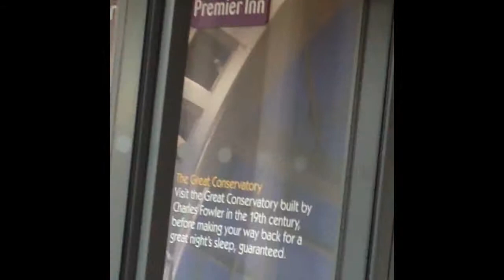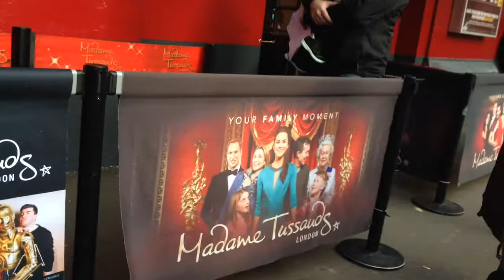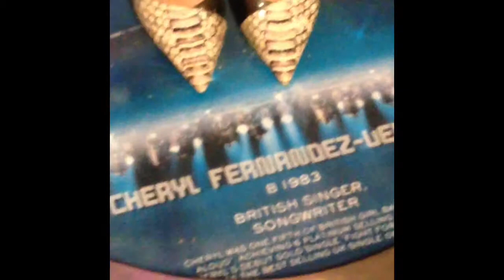Madame Tussauds London Pt.1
SPOILER WARNING!!! Charlize kind of spoiled the whole of Madame Tussauds London - this is pt.1 of Charlize and Jeremy's journey / adventure!

Madame Tussauds is a wax museum of celebrities like Cheryl Fernandez Versini, Zoella (Zoe Sugg), Alfie Deyes, Adele, Beyonce and MOAR!!!

I use imovie for my vlogs